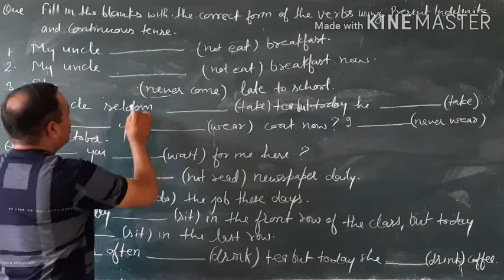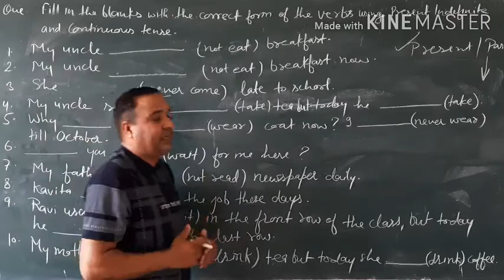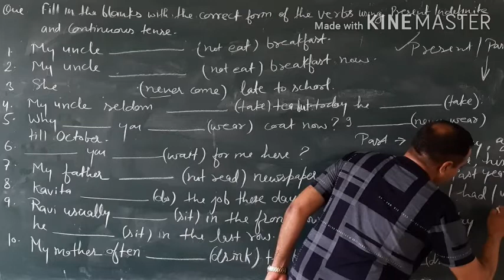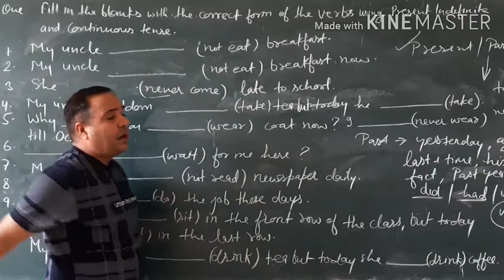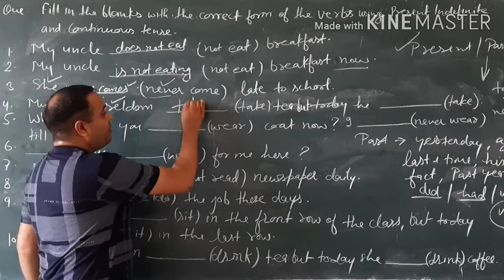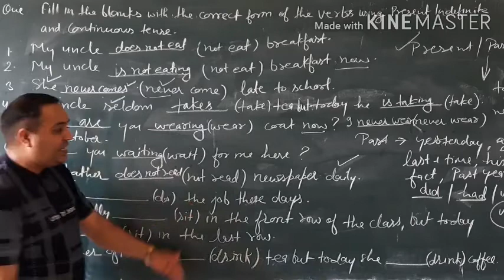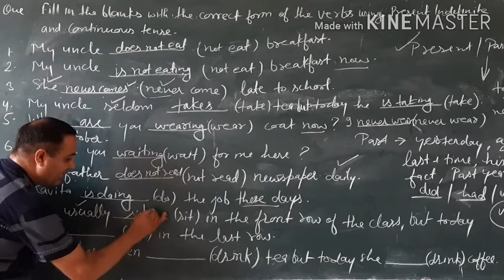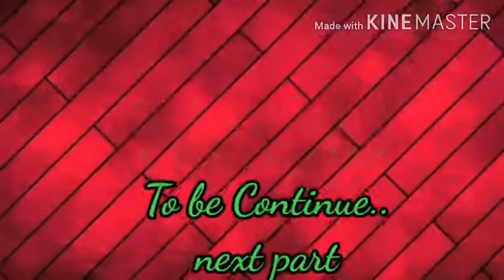Exercise of Present Indefinite & Continuous tenses (Classes -9th, 10th &11th)